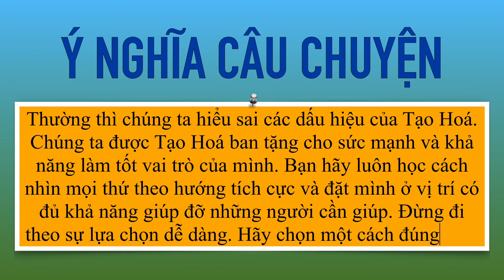Chuyện Hay Ý Đẹp #14 | Người Đàn Ông Lười Biếng và Kế Hoạch Của Chúa